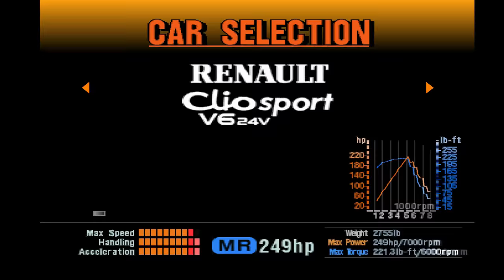Gran Turismo 2 (Part 43) - Vector, the Car - HGPlay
Arcade Mode - Pink Section

Vector is a car, not a crocodile.

Guests in this part;